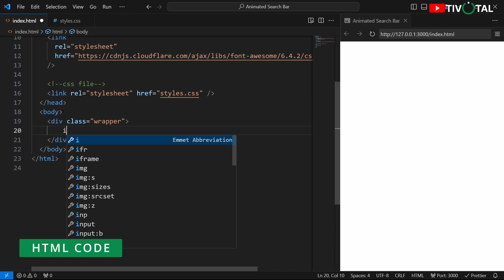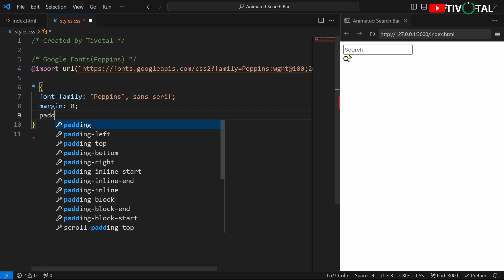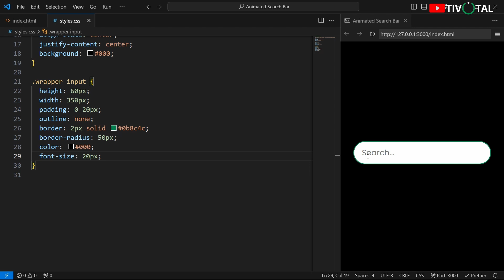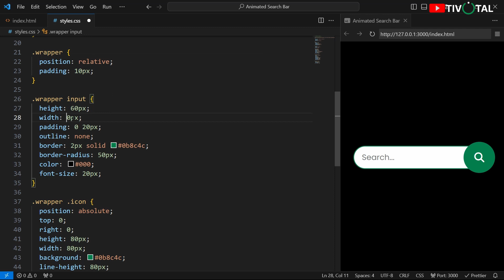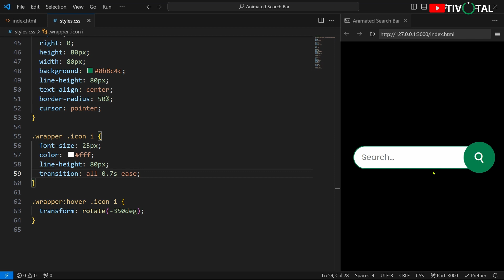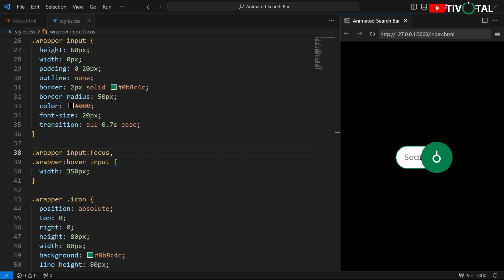Animated Search Bar in HTML and CSS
Hey guys in this video we will make an animated search bar by using HTML and CSS.  I hope this video will be helpful for you guys. You can download the codes from the link given below.

🎵 Music